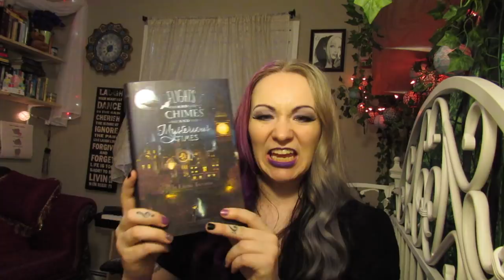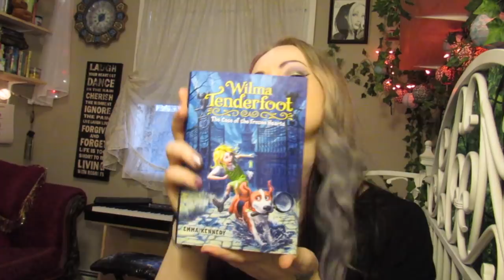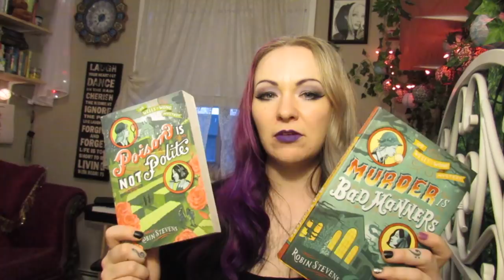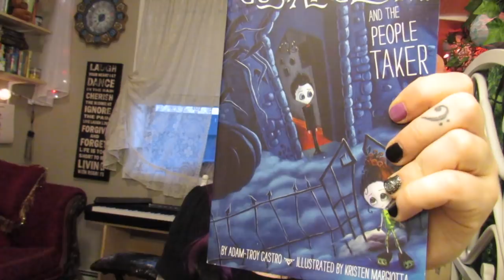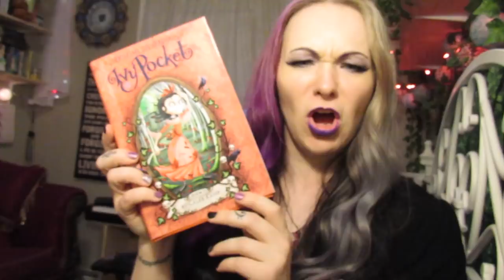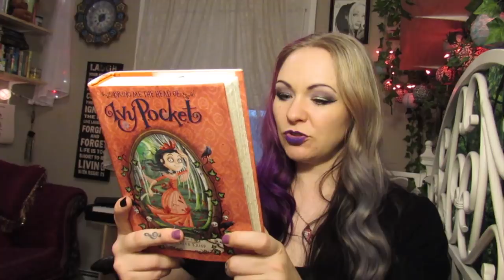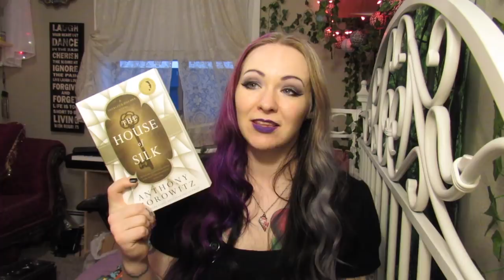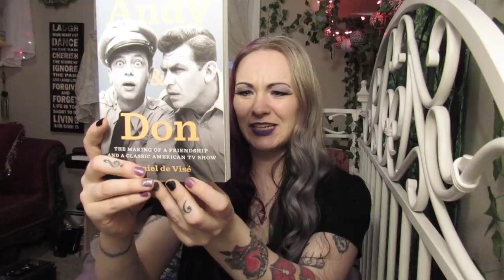Just Another Silly Book Haul (That You Should Watch...)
~ CLICK TO OPEN FOR FUN LINKS ~

Fanmail Address:
LeahMouse